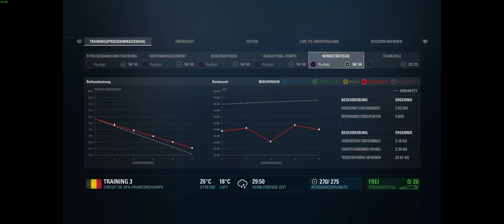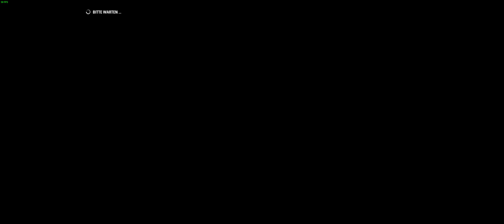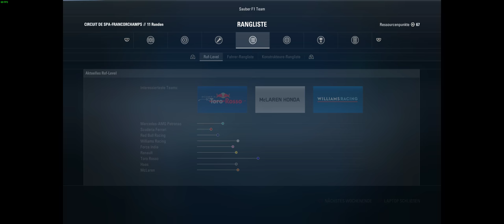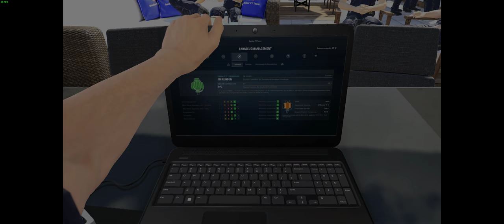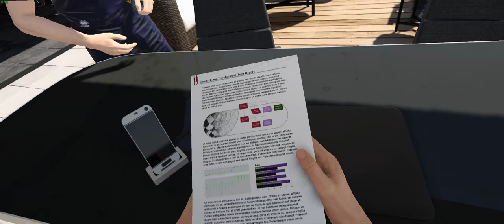F1 2017 S01R12-Race: Palmer, wtf? Don´t kick me off the track! (Sauber, GP Belgien)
Setup for the Training was very good. We got almost all Points. Qualifying was okay. Race result was very good for our Team Power.

Welcome to my SimRacing Channel! I'm Chris and i am a passionate Simracing-Driver since 2016. Enjoy the Car Races! Steering Wheel: Logitech G29